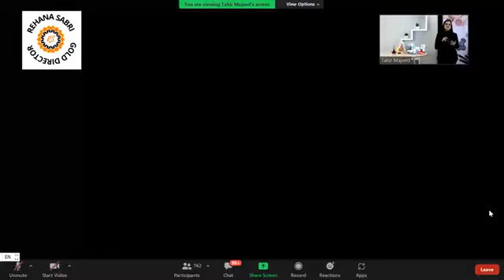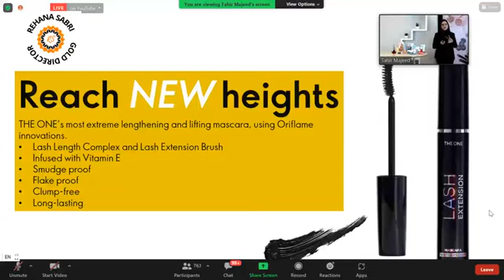THE ONE LASH EXTENSION MASCARA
THE ONE LASH EXTENSION MASCARA REACH NEW HEIGHTS.MOST EXTREME LENGTHENING AND LIFTING MASCRA USING ORIFLAME INNOVATIONS